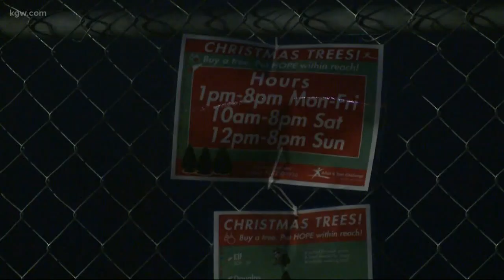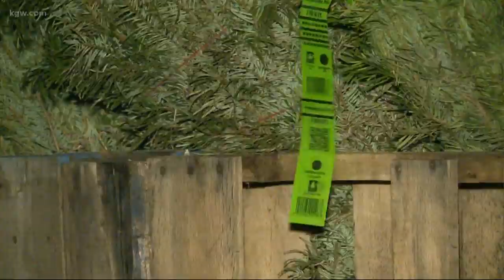Christmas trees stolen from non-profit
A local non-profit is scrambling after thieves targeted one of its biggest fundraisers.